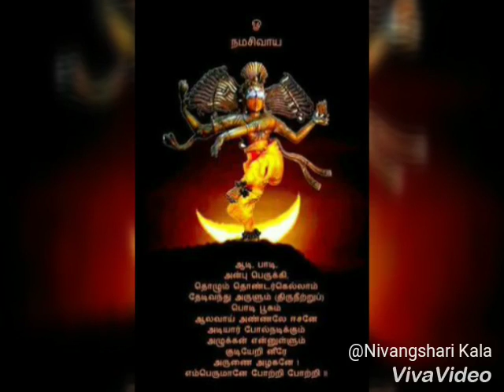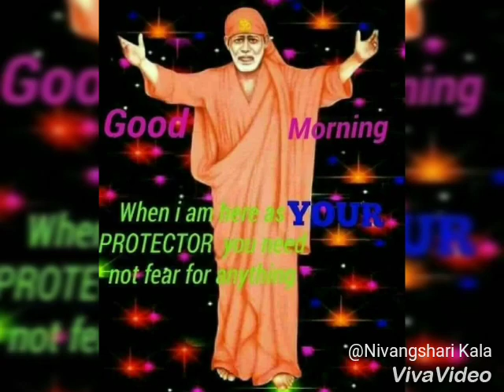23 February 2019(5)